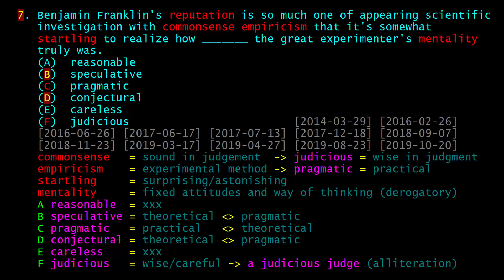G1910207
Unofficial GRE Verbal Reasoning Test
   administered on October 20, 2019
       (Test-Takers' Recall Version)